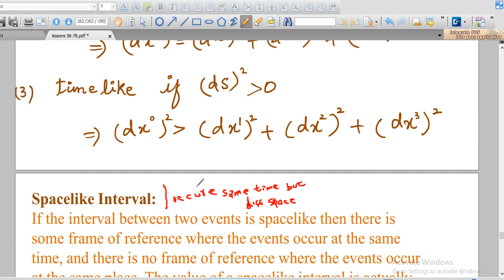mth 623 lecture 75 -76|mth623 lecture 75|mth 623 short notes